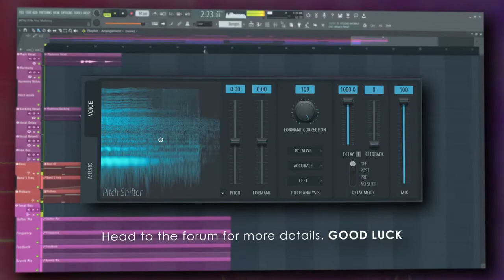Laurie Webb and Lezina J - I'll be your madonna FL Studio 20.9 remix competition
I'll be your madonna remix competition is here.

Please be welcomed to explore my channel for some more songs to refer